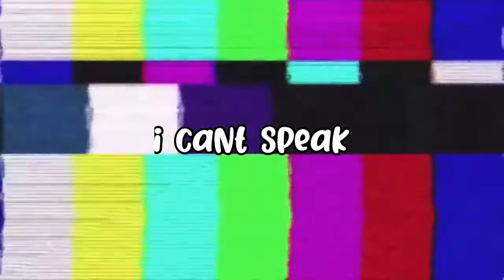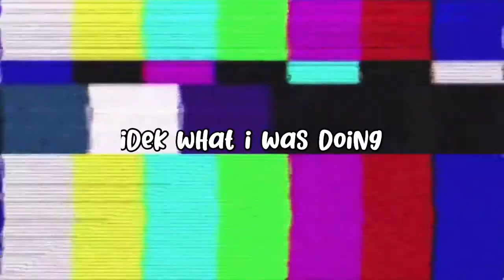Laughtrip w/ NFCC | Mini Vlog #4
I hope you enjoyed watching our craziness and randomness in this mini sleepover vlog.

Follow my friends instas @hazlinrosli, @bautiistakath & @riniadrxx cause they made this vlog entertaining :).

creds to @pinkcactos & @neekoarchive for the cute drawings used, follow them on insta too!!